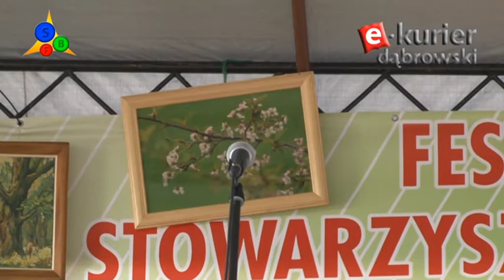Festyn Rodzinny i Zlot Pojazdów z Epoki